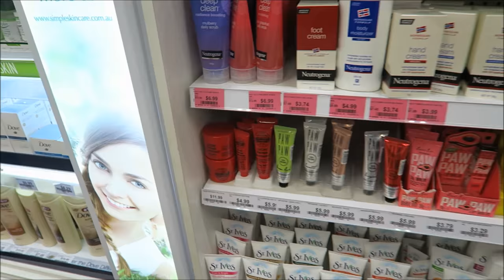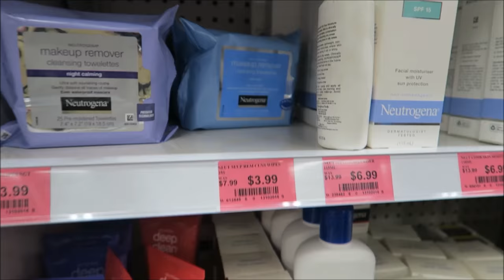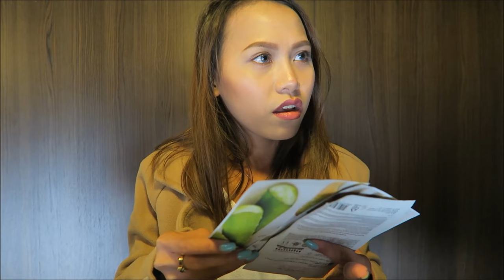MAAGANG BIRTHDAY GIFT | rhazevlogs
Salamat sa mga inday ko na sobrang sweet. Salamat din sa YouTube kasi na meet ko tong dalawang to. :)

Rhaze